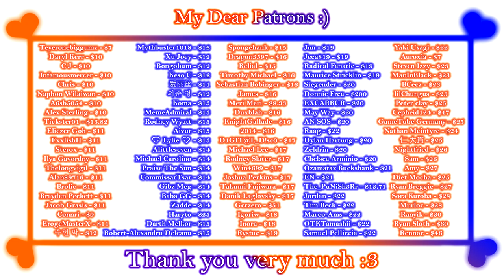Noaika [Demo] - Gameplay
Game: Noaika
Platform: Windows Only
language: English
Video recording program:OBS\Open Broadcaster Software
Configuration of my PC:
Сase: CHIEFTEC Scorpion III ARGB Tempered Glass
Power Supply: Seasonic PRIME 1000W Gold
Motherboard: MSI MPG Z490 GAMING PLUS
Processor: Intel Core i7-10700K
Сooler: Noctua NH-D14
RAM: 32gb - HyperX Predator DDR4-3200
Graphics: Asus TUF GeForce GTX 1660 SUPER
SSD-M2: Samsung 970 EVO V-NAND MLC 1TB
HDD: Seagate Barracuda 2TB 256MB 7200RPM 3.5"
Developer: Kyrieru

0:00 - «Disclaimer»
0:03 - «Gameplay»
3:05 - «New Skill: Uppercut»
4:00 - «New Weapon: Wave Gun»
6:29 - «New Weapon: Spread-Shot»
7:13 - «Patrons :3»
7:32 - «End :)»
Tags for Algorithm: